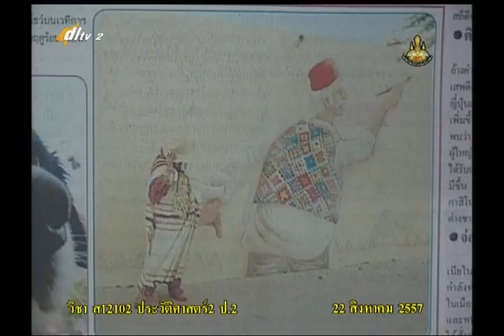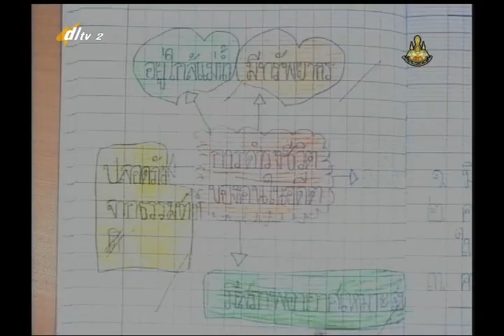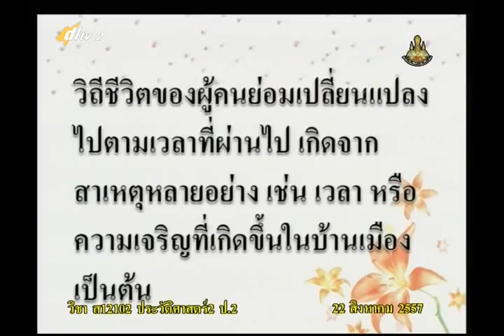042B+2290857+ป+การดำรงชีวิตของคนในปัจจุบัน+socp2+dl57t1+w15